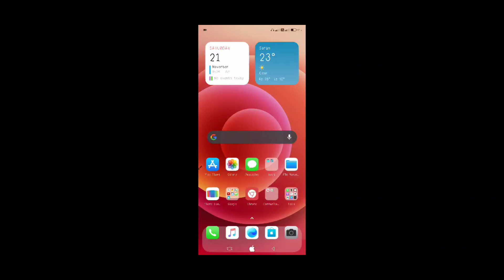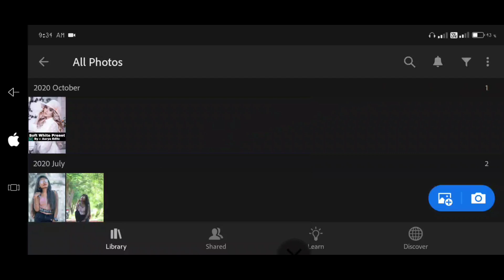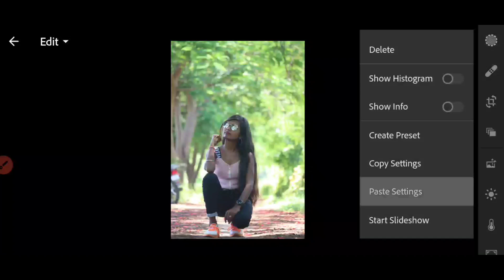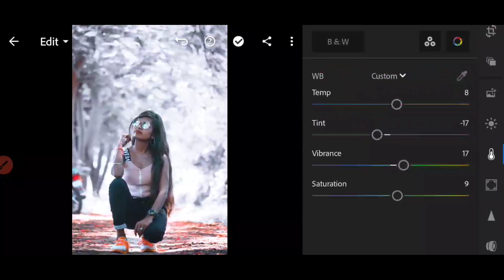Lightroom Best Retouching Using Presets Lightroom Photo Editing Tutorial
Gear I Use For Youtube 👇👇👇👇

Cannon 200D II
Digitek DTR 550 Camera Stand
Best Ringlight
Best Tripod For Mobile

              And